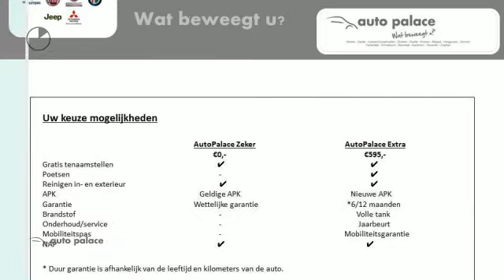Toyota Avensis 2.0 16V VVT-I WGN LINEA LUNA AUT